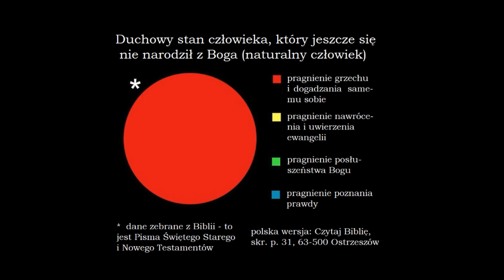s01e14 #4700501 Czego uczy mnie Biblia w 2 Liście do Koryntian 5,1 Burkhard Wanhoff Zielone Niwy